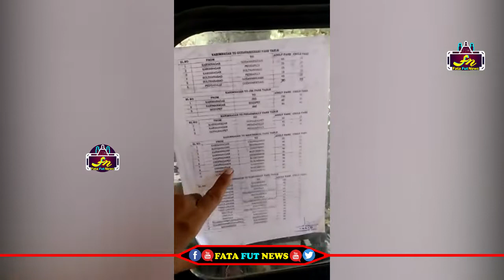ప్రజలను నిలువుగా దోచుకుంటున్నఅద్దె rtc అధికారులు | Rtc officers who are robbing people vertically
Watch#